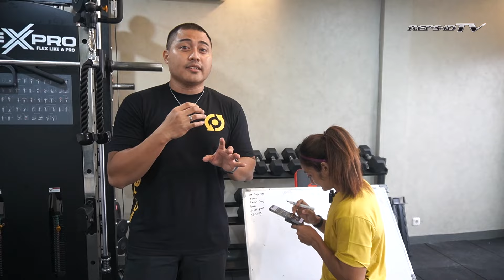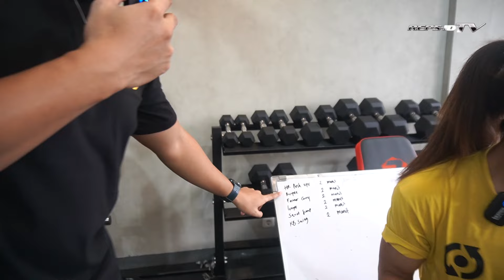MUNTAH BERKALI-KALI NYOBAIN LATIHAN HYROX BARENG IKA, FISIKNYA KUAT BANGET!!!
LUAAARR BIASAAA GUYS!!! KERINGET NYUCUUUR!!!